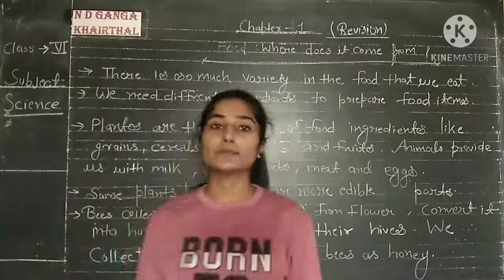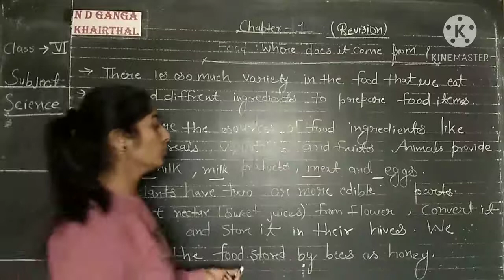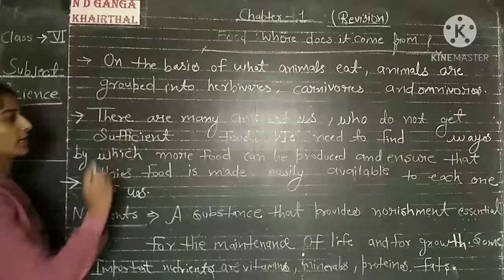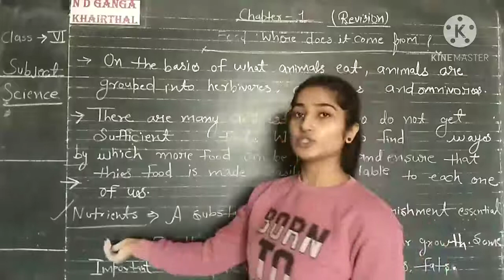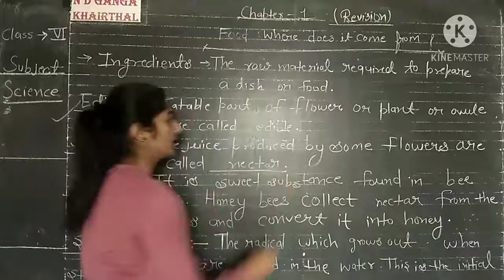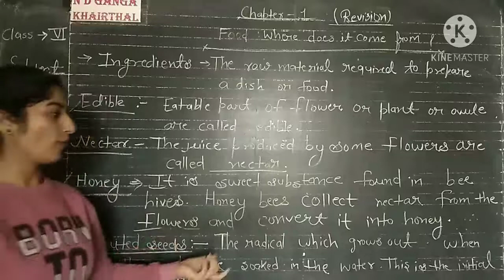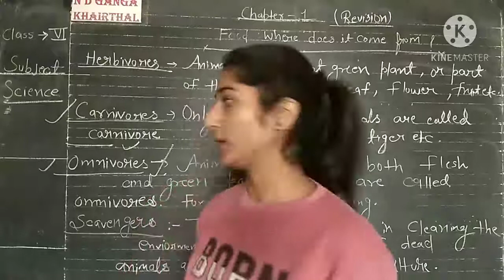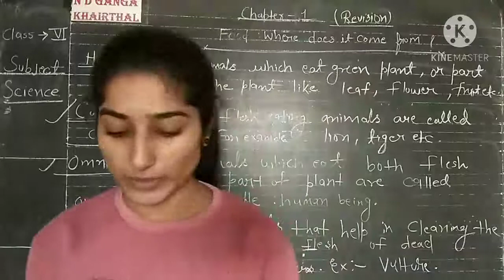class - 6th, subject - science, chapter - 1 (revision video ).